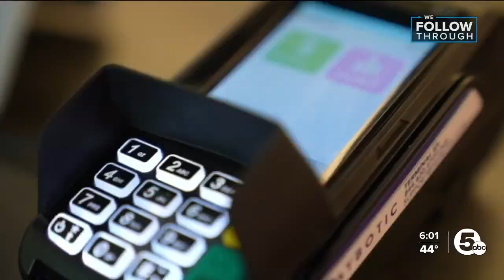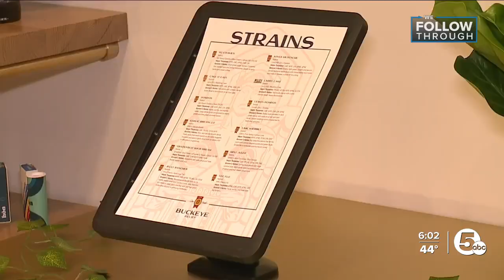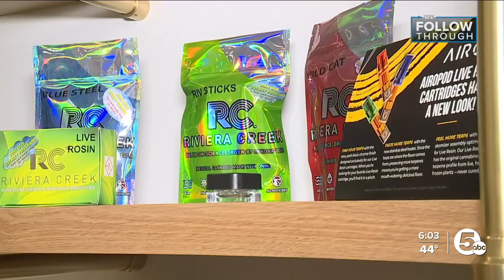Local weed business hopeful lawmakers have concrete Issue 2 answers soon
Local medical marijuana growers are stuck at a standstill until state lawmakers agree on changes to Issue 2.